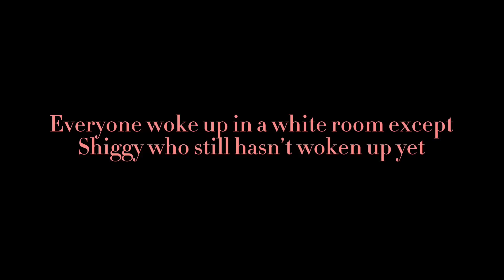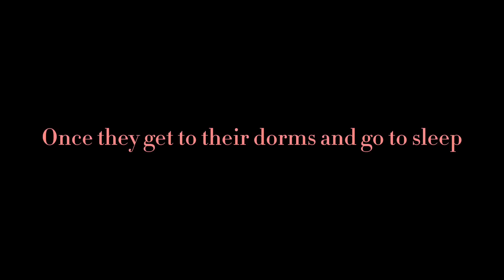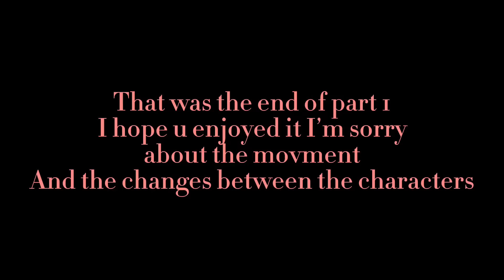Villian rehab || PT.1/3 ||a lot of Shigadabi || Bakudeku || villian deku au || MY AU